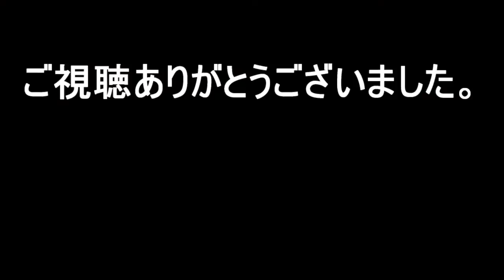【Stardew Valley ver.1.2 実況#11】 Joja社の手先になりきってみた（日本語公式対応）【jojaマート縛り】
日本語公式対応した海外産の牧場物語「StardewValley（スターデューバレー）」でのんびり遊んでいきます。1年目：夏、三日目から。
2度目のプレイなので、コミュニティセンターは開放せずにJoja社ルートを進めます。＆買い物はJojaマート縛り（例外あり）。

MOD有り、キャラクターの画像も変更してます。

【MOD】
Automate
LookupAnything
NPCMapLocations
No Soil Decay
Rotate Toolbar
ScytheHarvesting

【Portraits】
I.Einari’s Portraits

サバイバル
ステルス
シミュレーション
パズル
サンドボックス